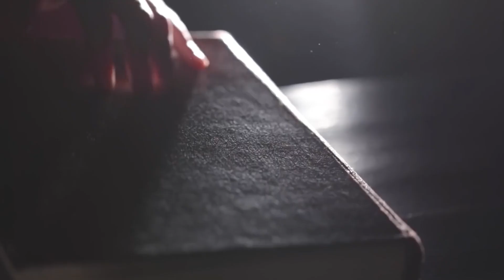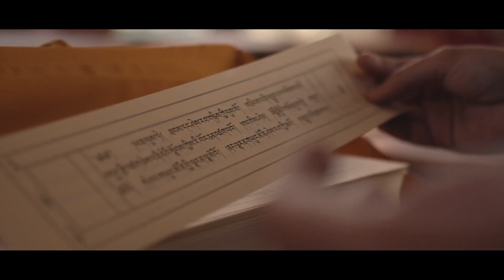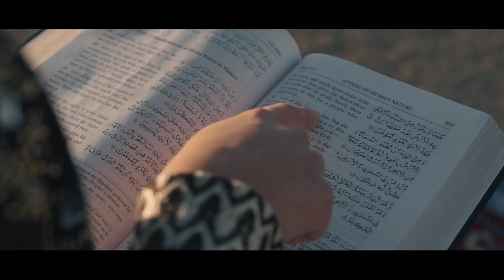Многогранность человеческой природы - Духовный тайм-менеджмент